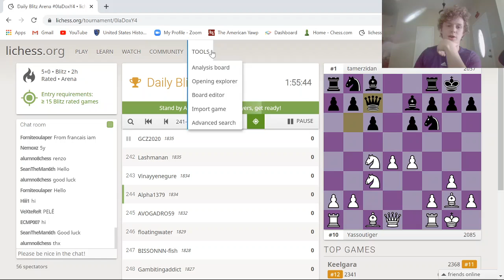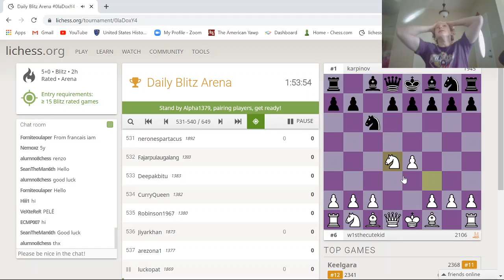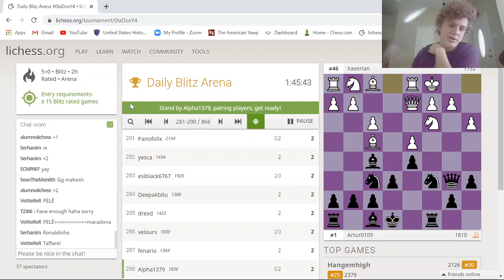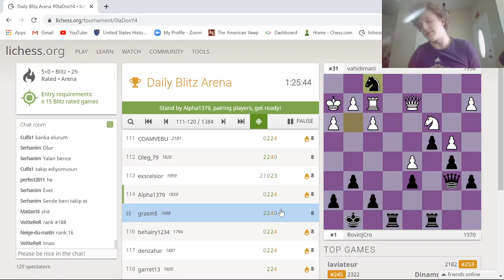My Favorite Chess Video Yet!!! Queen Traps + Dynamic Play = A Ton of Fun!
Hey guys! Today, I participate in the Daily Blitz Tournament on Lichess, and we play good chess against other high rated opponents! Though I start off pretty rusty, I follow it up with some quality chess and had tons of fun playing these guys. Check it out! Praying y'all are staying safe during this time :)